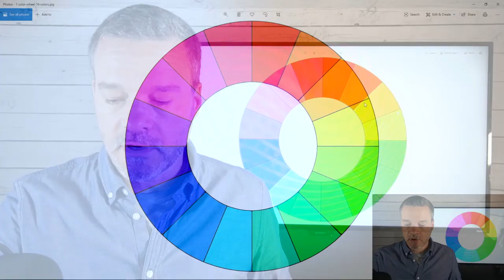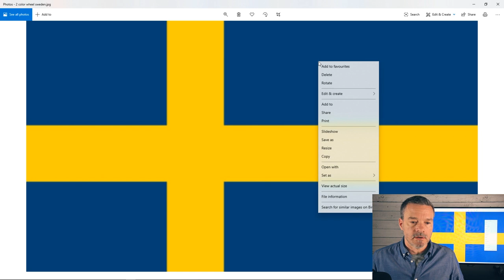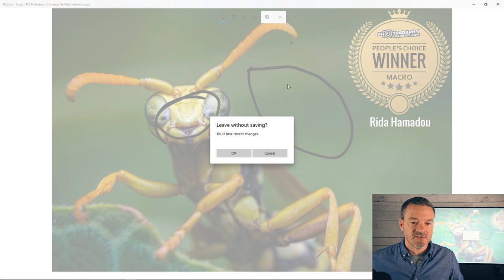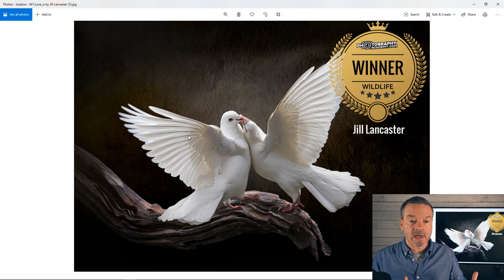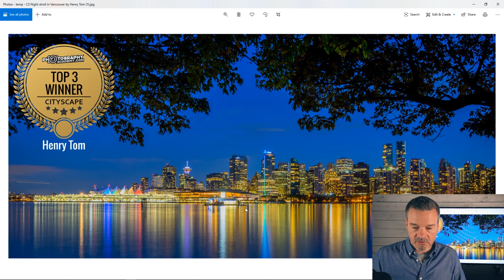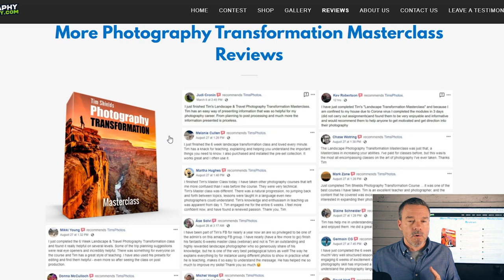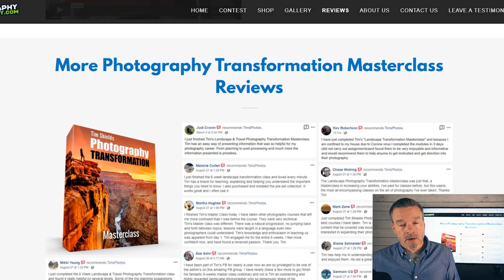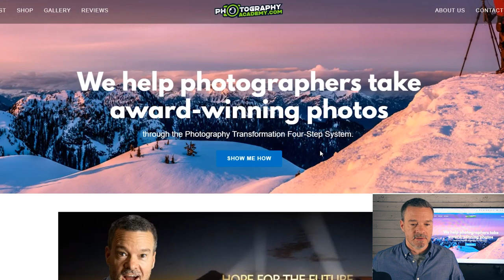Contrast in Photography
Adding drama to your pictures is all about increasing contrast in photography.  Do you know there are five ways to add drama to your photos without even touching the contrast slider in Lightroom or Photoshop?  Watch this video to see the five ways you can make your photos pop by adding contrast in five different ways.